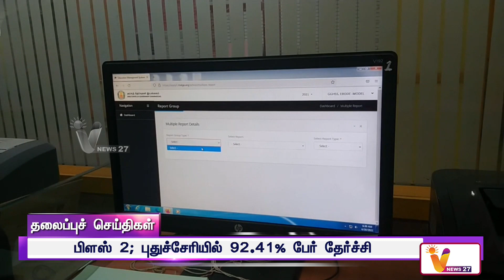பிளஸ் 2 பொதுத்தேர்வு; 94 56% பேர் தேர்ச்சி | Headlines